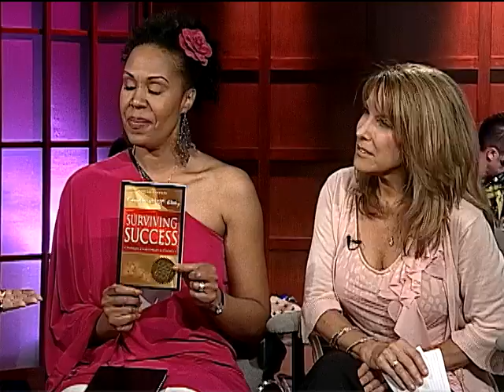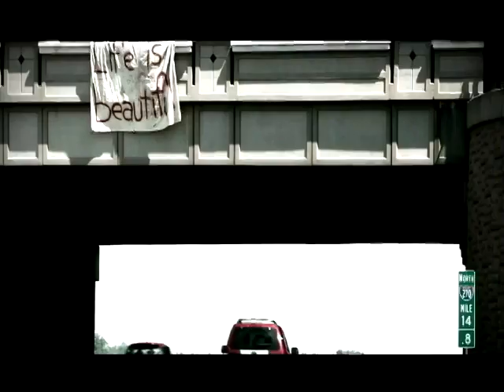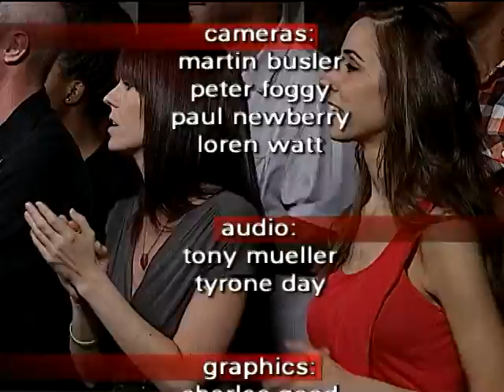Best of the STL with guests Greek Fire and Charlotte Ottley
Tonight's show features author, Charlotte VM Ottley and guitarist, Ryan Phillips. We will be heating things up in the kitchen Diablitos Cantina and Greek Fire will be our entertainment this evening.

For more information about Best of the STL, or to be a member of our studio audience, give us a call at 552-2970.